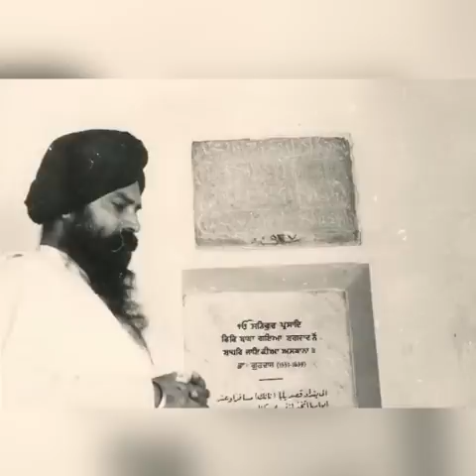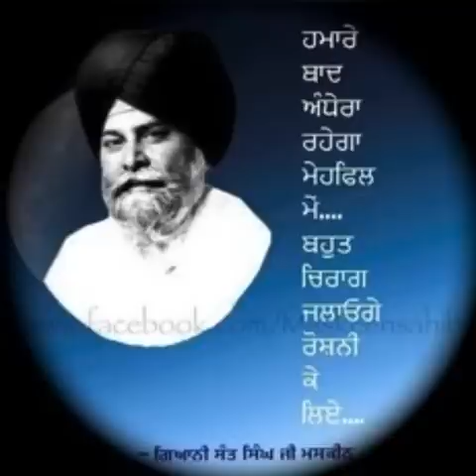ਸੰਖੇਪ ਜੀਵਨ ਪੰਥ ਰਤਨ ਮਸਕੀਨ ਜੀ ਦਾ complete life journey of Panth Ratan Maskeen Ji